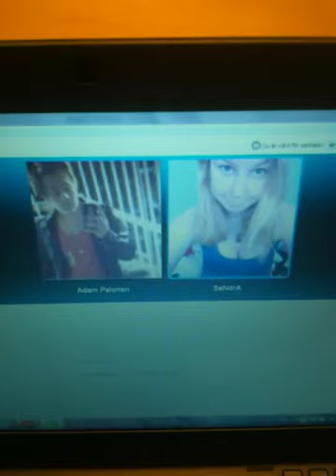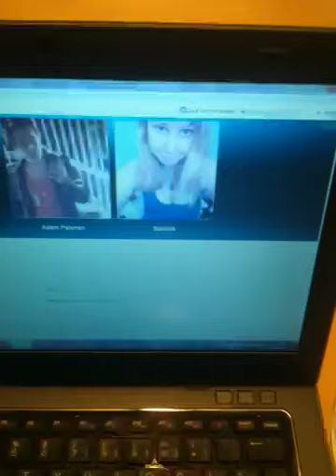Frågar sandra fransson på dejt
Haha jag och en kompis flippar med en brud som kanske inte alla känner igen men har man sett hennes "rap" videos så vet man nog!